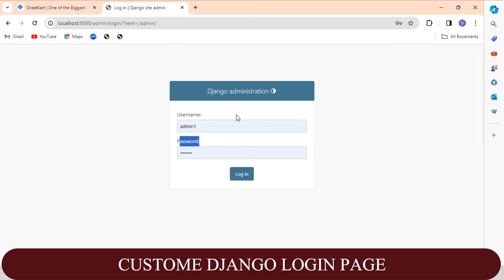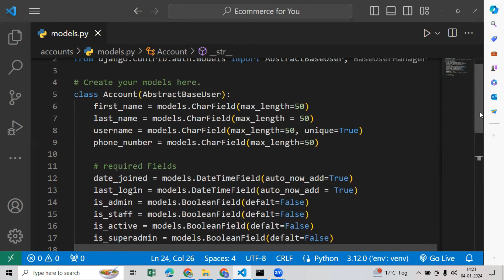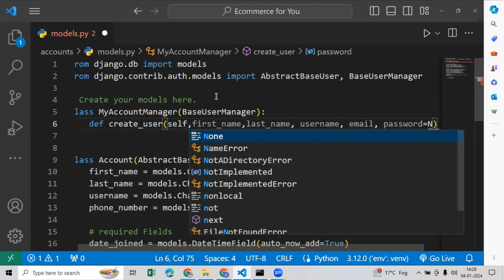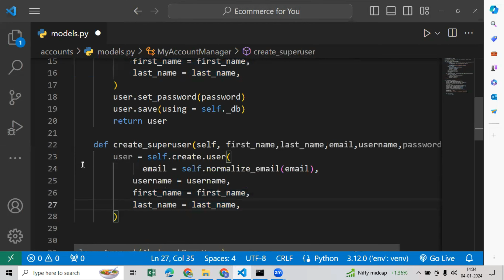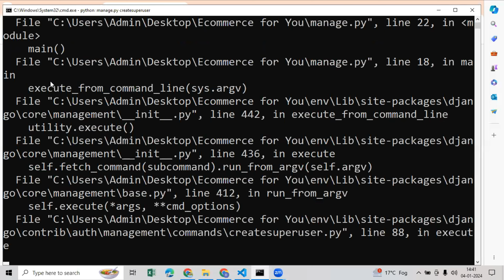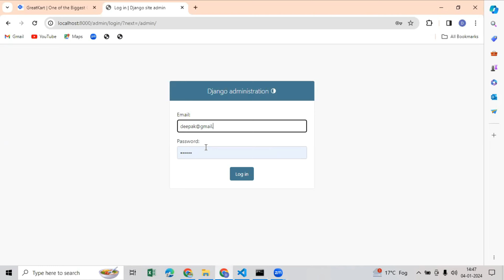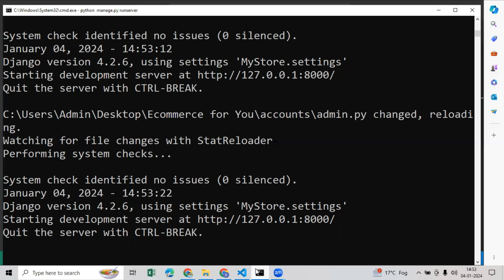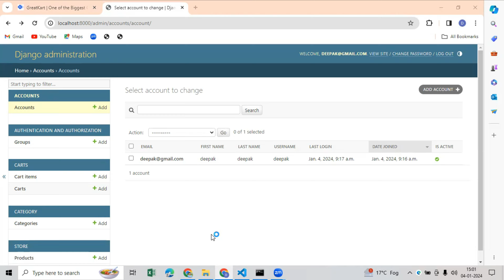eCommerce website using python + Django | working on custome user model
E-Commerce Development
Python Web Development
Django Framework
Online Store Tutorial
Web Development Tutorial
Python E-Commerce
Django E-Commerce
Building an E-Commerce Website
Python Django Project
Web Development with Django
Shopping Cart Implementation
User Authentication in Django
Payment Processing in Django
Responsive Web Design
Django Templates